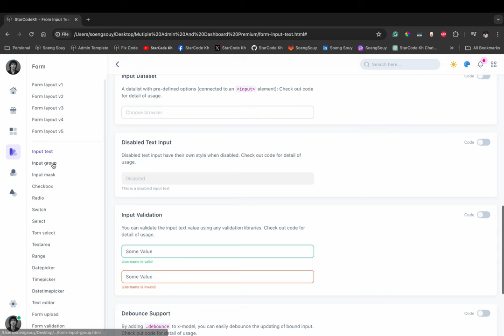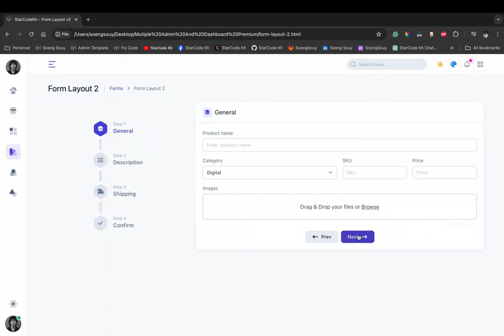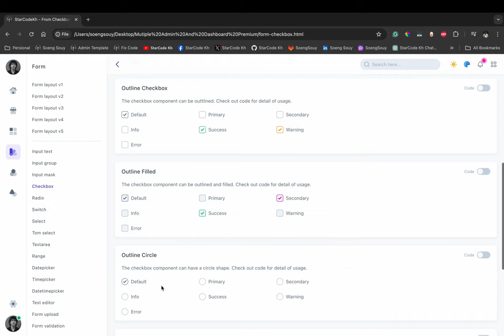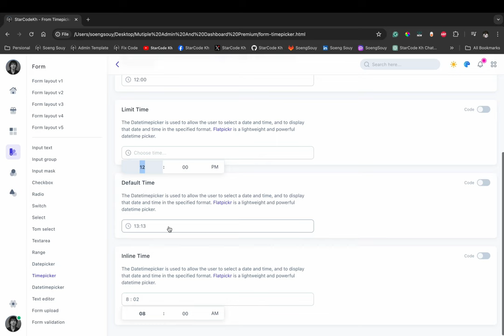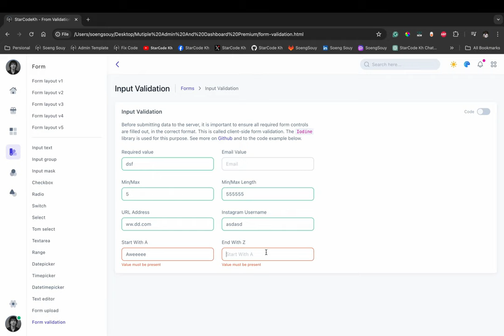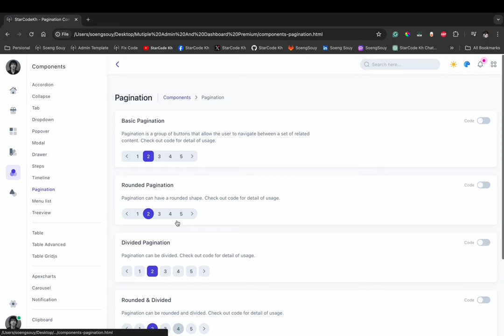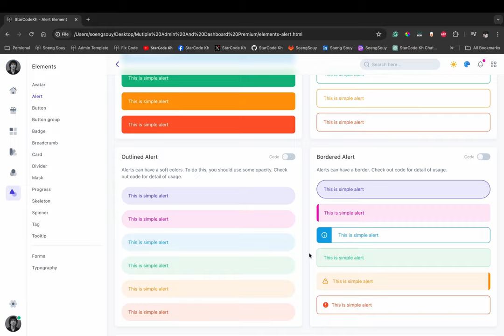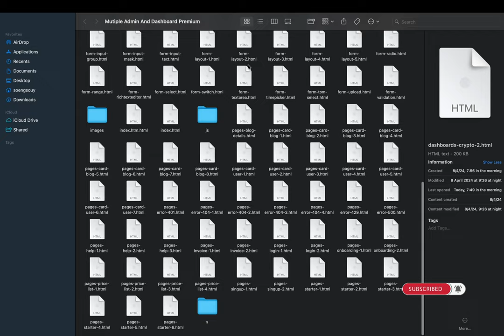Demo Multiple Dashboard Sample (Form,Components,Elements) | HTML Bootstrap5 #4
Follow Soeng Souy on:
Enjoying the content?